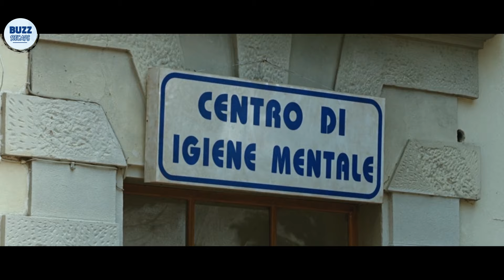The most beautiful wife -- comedy horror movie explained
MOVIE -    Me and Marilyn (2009)

SEO  STUFF PLEASE IGNORE